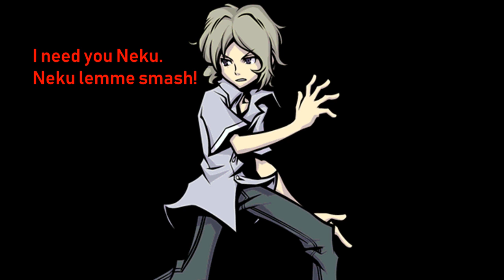[TWEWY]-Lemme smash, Neku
I have no idea why I made this, but enjoy!